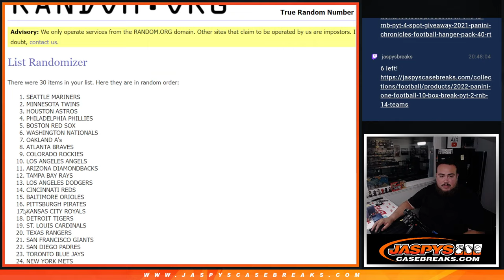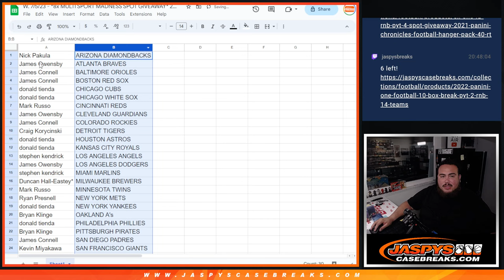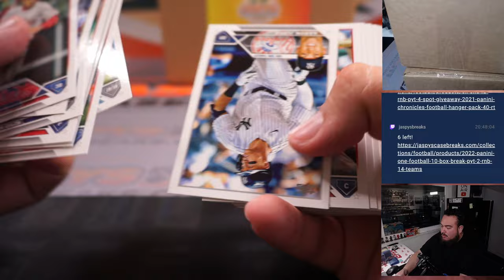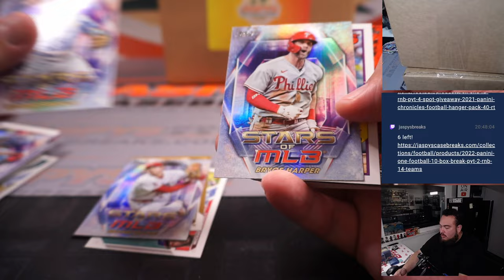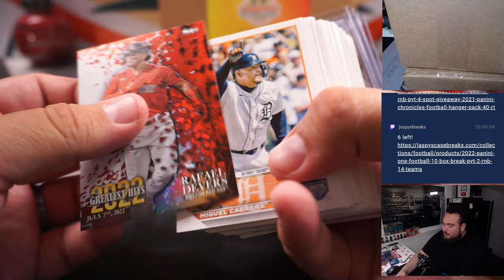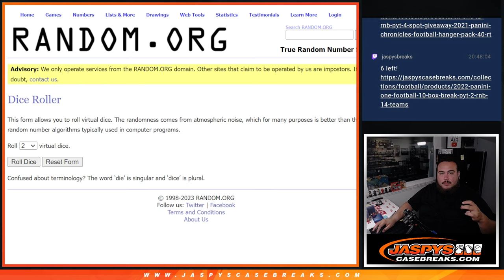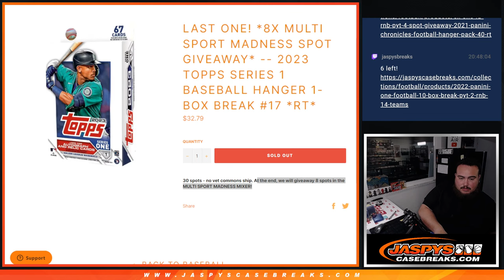W. 7/5/23 - *8x MULTI SPORT MADNESS SPOT GIVEAWAY* 2023 Topps S1 Baseball Hanger 1-Box #17 *RT*